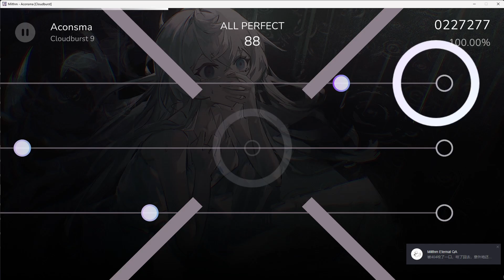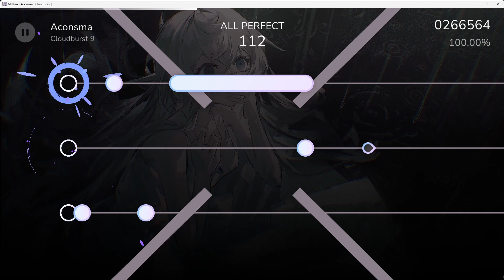[Chapter 1-2] [Milthm] Aconsma - @ilusmin4699 [Cloudburst 9 - FULL COMBO!!]